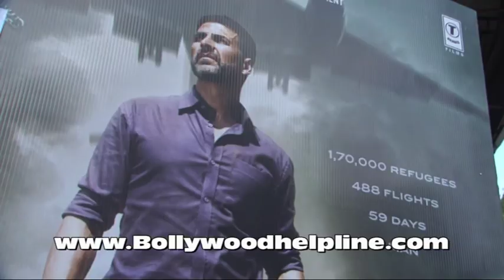Akshay Kumar Nimrat Kaur Promoting Airlift At College Fest